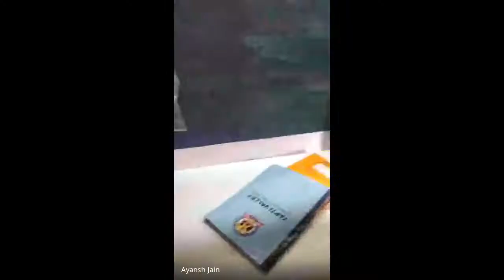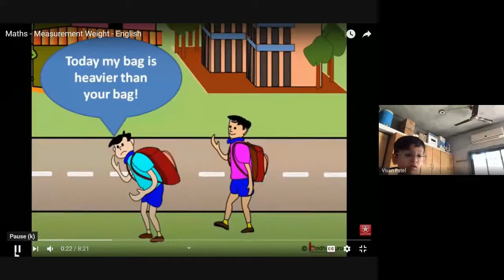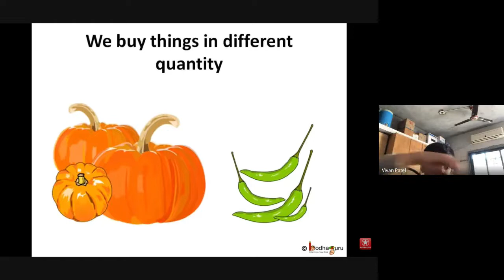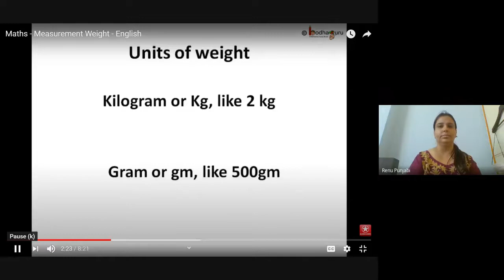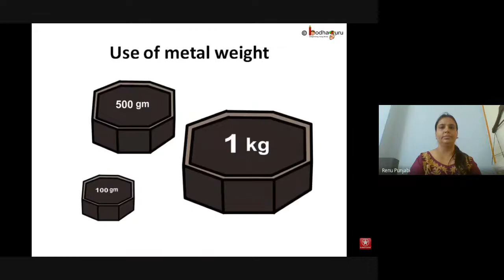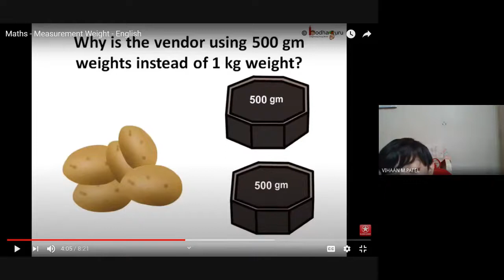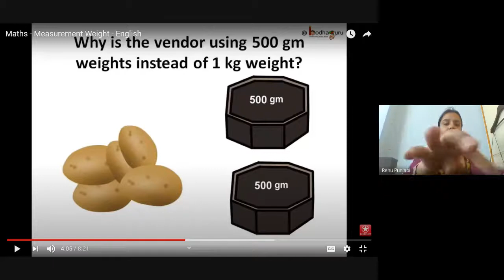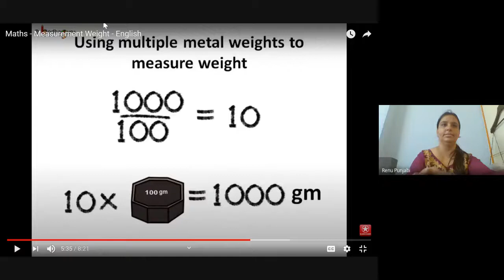grade-4 Math ch-12 How heavy?How light (Activity with weighing scale)